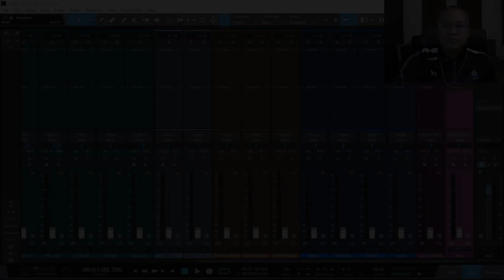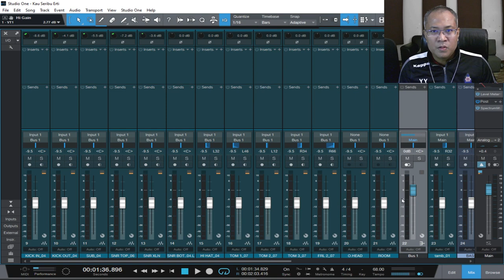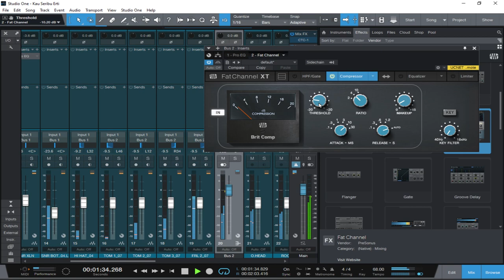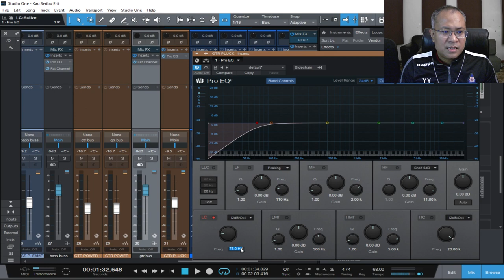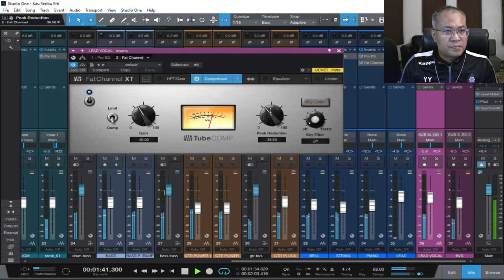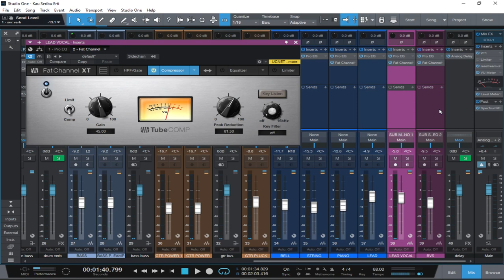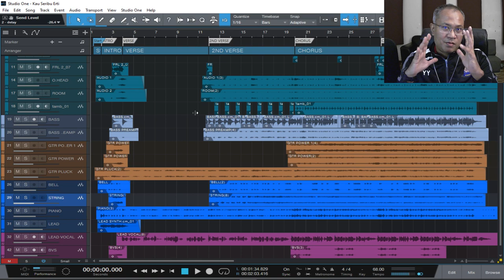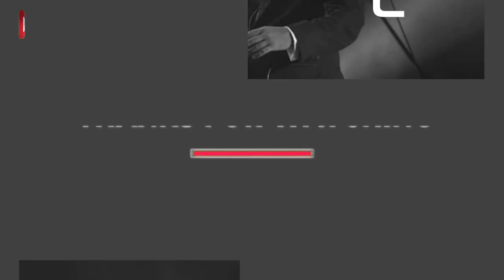Cara basic audio mixing - Studio One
Aku share cara basic mixing untuk semua rakan rakan yang baru nak belajar mixing,supaya kita dapat menafaat bersama sama dalam industri music.

Guitar track aku bounce ke stereo mix.

DI sarankan pakai headphone/earphone or speaker.

FB : Presonus Studio One Malaysia